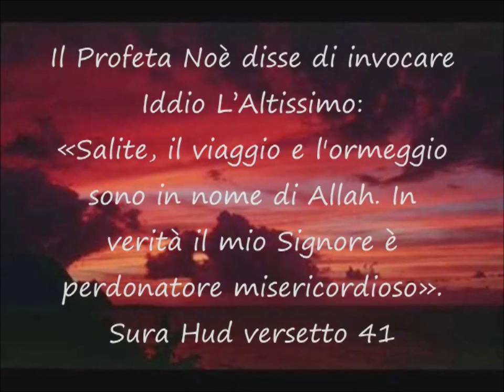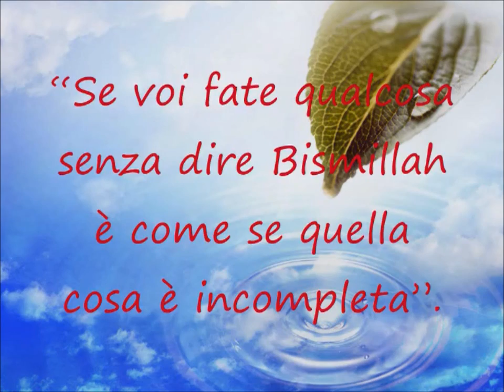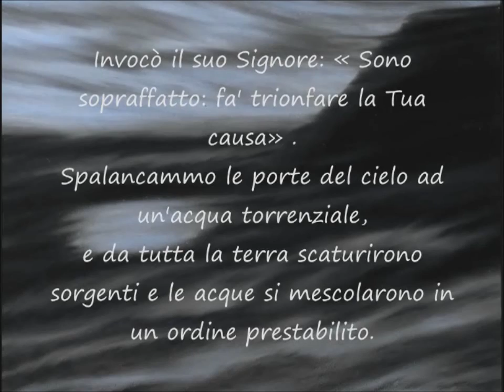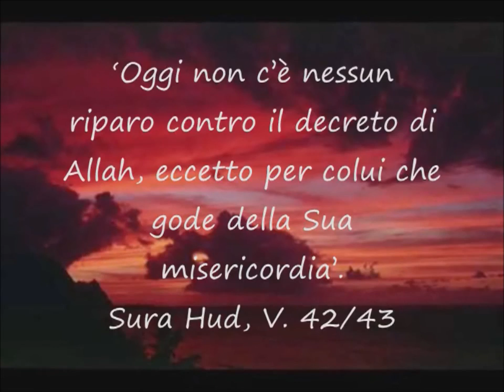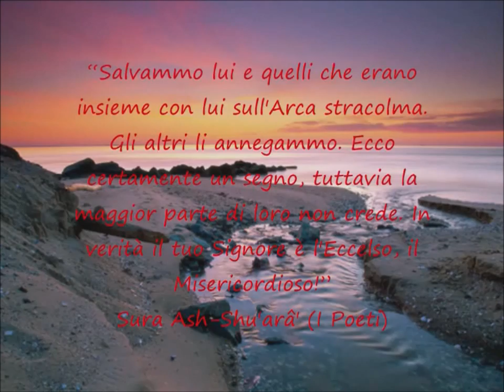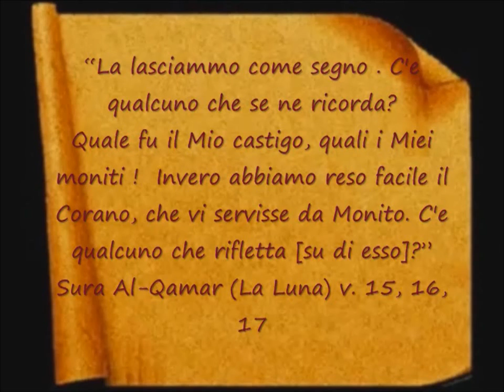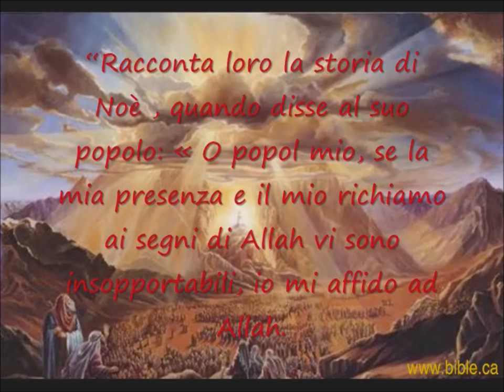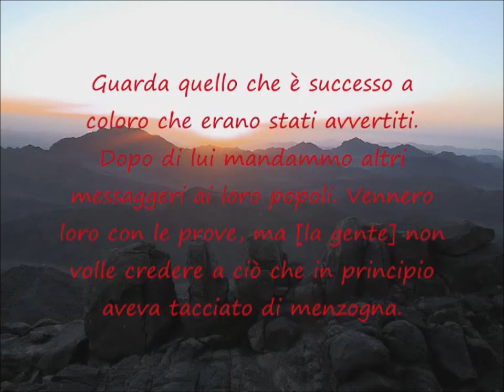Riedizione: Il Profeta Noè (terza parte)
Terza ed ultima parte fondamentale della storia del Profeta Noè (as)